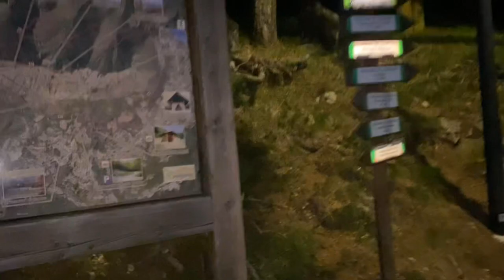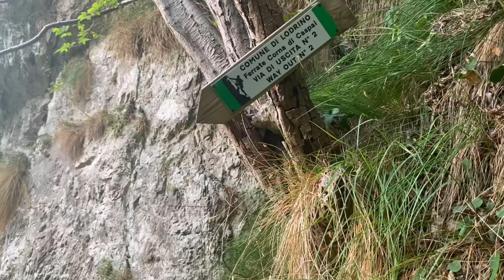#1) ŻELAZNY SZLAK - VIA FERRATA CASPAI. ITALIA, LOMBARDIA, OKOLICE JEZIORA GARDA. ZEW PRZYGODY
Via Ferrata  – pierwsza w moim życiu!
Historia jest prosta: Trzy lata temu dowiedziałem się o istnieniu szlaku zabezpieczonego stalowymi linami. Od razu wiedziałem, że chcę się z nim zmierzyć – odezwał się Zew Przygody.
Okazja nadarzyła się w zeszłym roku. W trakcie rodzinnej wyprawy do Włoch nad jezioro Garda, zarezerwowałem jeden dzień na realizację postanowienia. Z kilkunastu możliwości wybrałem tę, która była opisana jako najtrudniejsza – „Sporty Ekstremalne”. W sam raz na pierwszy raz dla 51-latka ;)
Zaopatrzyłem się w niezbędny ekwipunek. Kask, uprząż i lonżę z absorberem. Przydał się kask… Po dotarciu na początek Via Ferraty postanowiłem spróbować swoich sił bez przypinania się do lin. I właśnie tak dotarłem na szczyt :).
Stanowczo jednak odradzam ten sposób wspinaczki gdyż jeden błąd może zakończyć się nieszczęśliwym wypadkiem!!!
Była to mój pierwszy, ale wiem już na pewno, nie ostatni  Żelazny Szlak

Via Ferrata - перша в моєму житті!
Історія проста: три роки тому я дізнався про існування стежки, закріпленої сталевими канатами. Я відразу зрозумів, що хочу зустрітися з ним», — сказав Adventure Call.
Нагода випала минулого року. Під час сімейної поїздки до Італії на озеро Гарда я зарезервував один день для виконання постанови. З десятка варіантів я вибрав той, який назвали найскладнішим – «Екстремальні види спорту». Якраз вчасно вперше для 51-річної людини ;)
Я отримав необхідне обладнання. Шолом, ремінь і шнурок з амортизатором. Став у пригоді шолом ... Дійшовши до початку Via Ferrata, я вирішив спробувати свої сили, не прив'язуючись до мотузок. І так я потрапив на вершину :).
Але я категорично не раджу такий спосіб сходження, тому що одна помилка може закінчитися нещасним випадком!!!
Це була моя перша, але точно знаю, не остання Залізна дорога